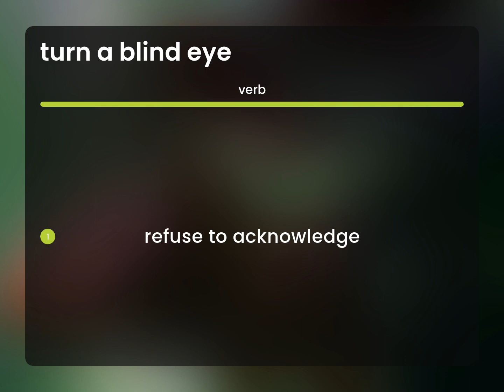Turn a blind eye | what is TURN A BLIND EYE meaning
TURN A BLIND EYE in the dictionary

Susan Miller (2023, March 5.) Meaning of Turn a blind eye